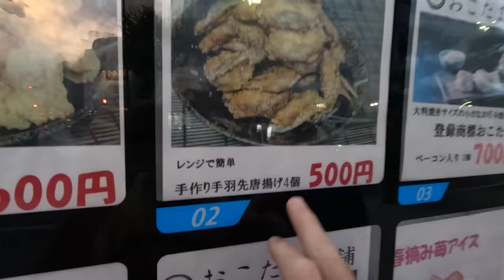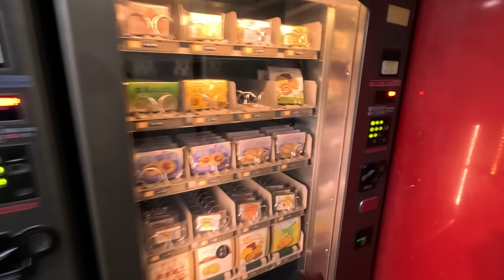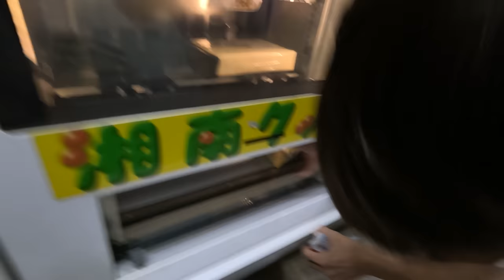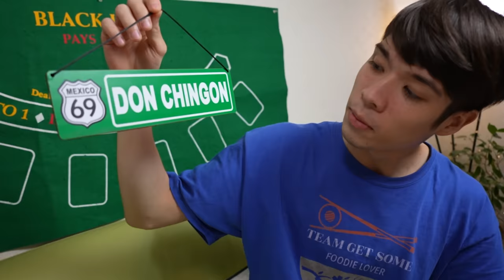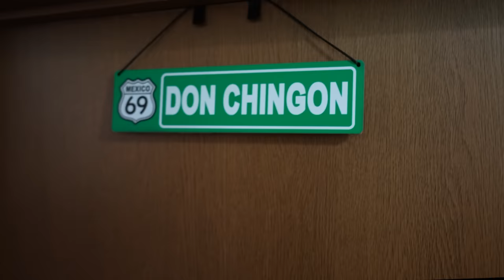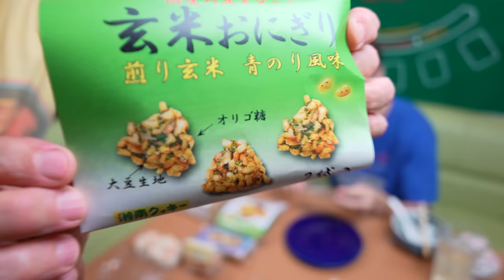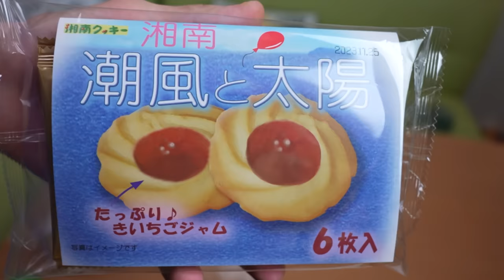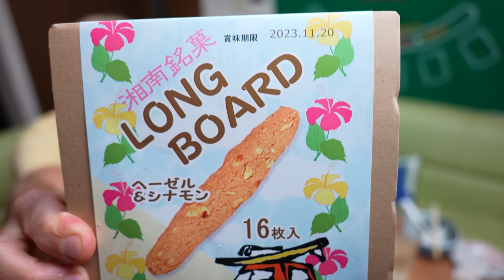Food VENDING MACHINES Haul in Japan - Eric Meal Time #821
🕛 TODAY'S MEAL 🕛  Vending Machines food tour in our neighborhood in Shonan Beach, Japan.